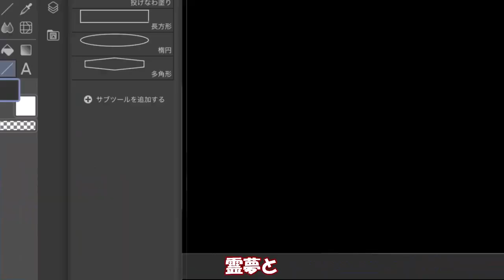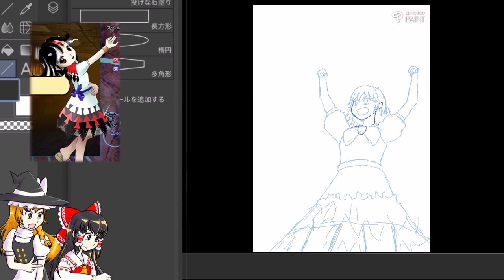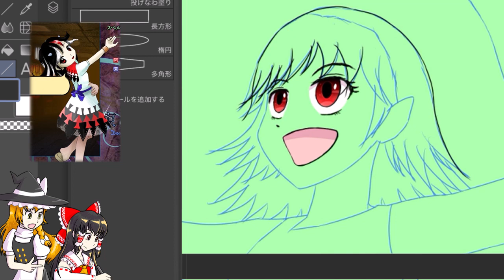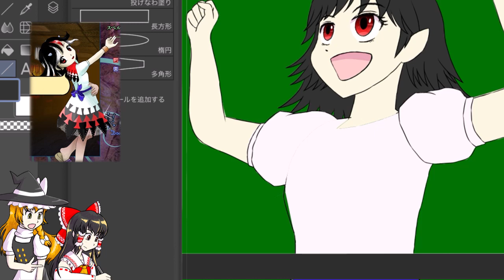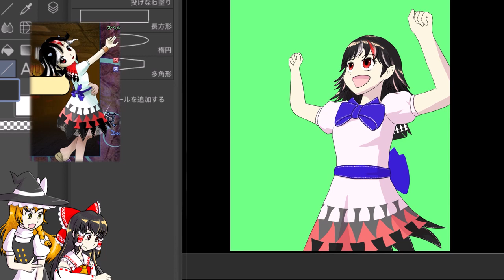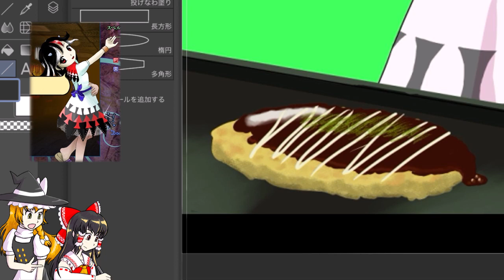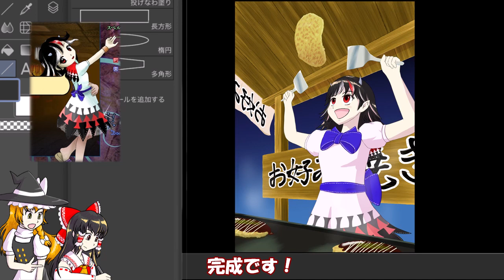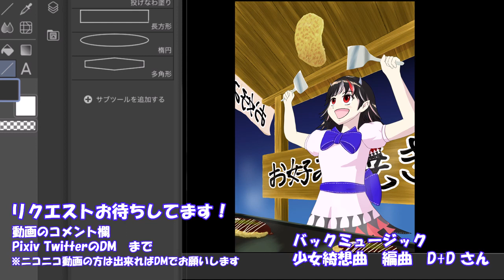【東方イラストメイキング】ひっくり返す程度の能力（鬼人正邪を描いてみた）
リクエスト頂いた、鬼人正邪を描いてみました！

自称、上手すぎない絵師です
神絵師になろうとは思わないけど、お手軽に人に見せられるレベルのイラストを描きたい　という方の参考になれば幸いです

所詮上手すぎない絵師なので、アドバイスも大歓迎です

紹介したイラストはPixivにて公開されています
イラストツール
Clipstudio
上手すぎない絵師の由来
「上手すぎないところがいい」という誉め言葉のようなそうでないような言葉を娘からいただいたことが起源です

動画作成関連
紅茶の時間

編曲　D+D さん
ニコニ・コモンズでダウンロードできます

効果音
Otologic　様